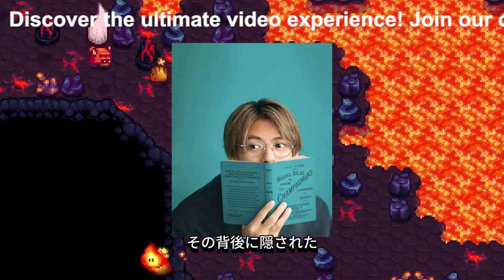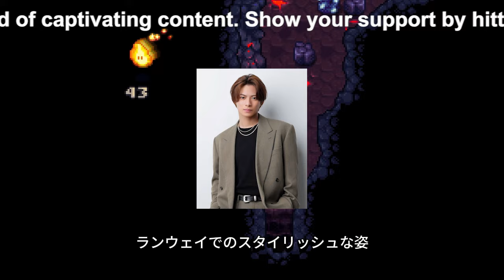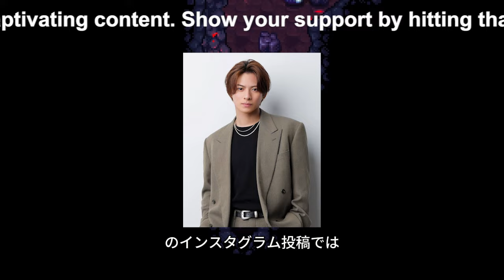【平野紫耀】平野紫耀、ルイ・ヴィトンのランウェイで披露した“令和版炭治郎”スタイルにファンメロメロ